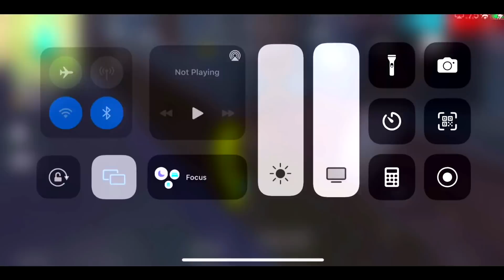Who Is Angaar & Bhangaar😂- Ajjubhai Or Munna😂- Funny Trolling Of Munna🤣- Garena Free Fire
I Killed Fake Tg Delete In This Game (Sorry For The Title)😂

MY PLAYING  DEVICE :- Iphone 11

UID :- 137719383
IGN :- Romeo❤gamer❤

▶ IndonesiaFreeFire
▶ Latinfreefire
▶ Singaporefreefire
▶ IndiaFreefire
▶ Brazilfreefire
7f1BAATvaO1CnK5iGlqPiw/join